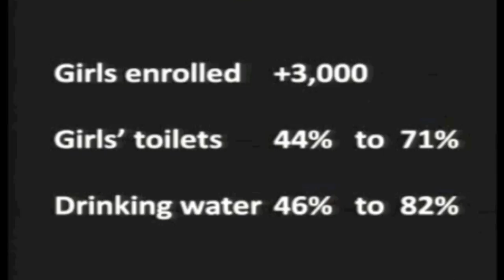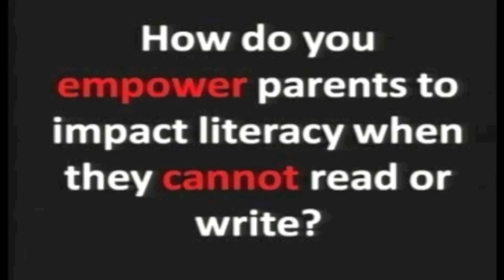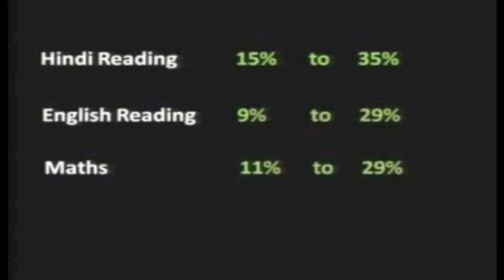TEDxASB - Safeena Husain - Rejuvenating Government Schools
Safeena has been committed to girls' education in India since 2002. She has worked extensively with rural and urban underserved communities in South America, Africa and Asia. From 1997 to 2004, she was the Chief Executive Director for Child Family Health International in San Francisco, managing and supporting a range of development programs in the area of health. She was also Board Chair of the International Development Exchange in San Francisco, a non-profit organization that promotes sustainable solutions to poverty in Africa, Asia and Latin America, as well as serving on the Advisory Council of the Clarence Foundation. Safeena Husain holds a B.S. from the London School of Economics and Political Sciences, and was born and raised in New Delhi, India. She was recently elected as one of the Asia Society's Asia 21 Young Leaders to engage in discussions about "Worlds Apart Together: Shared Values for an Asia-Pacific Community."

Description of the talk:
A lack of infrastructure, missing teachers and poor quality of education in government schools keep many parents from sending their children to school, especially girls. In rural Rajasthan, only 1 in 100 girls makes it to class 12 and only 15% of children can read a simple story. In her presentation Educate Girls founder Safeena Husain will demonstrate with practical, first-hand experience how she creates a sustainable environment for empowerment within the communities that will thus lead to systemic change in the Indian educational scenario.